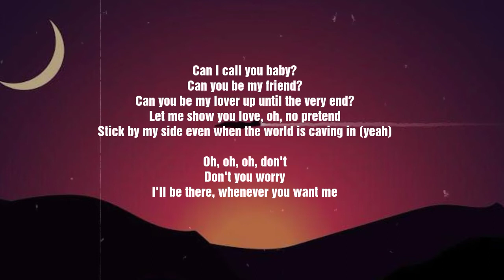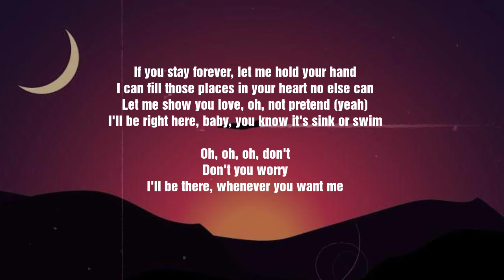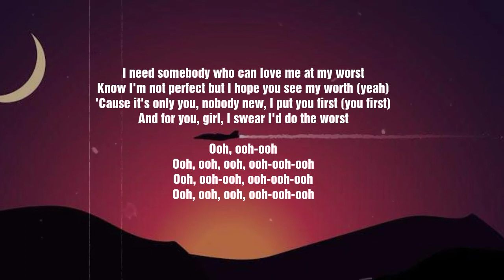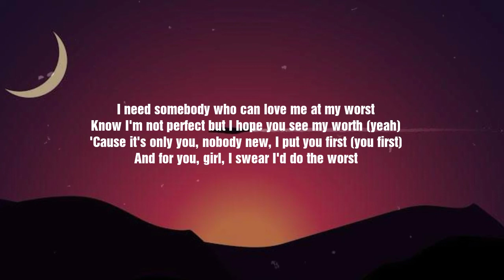Pink Sweat$ || At My Worst